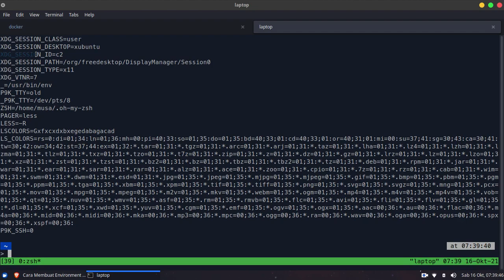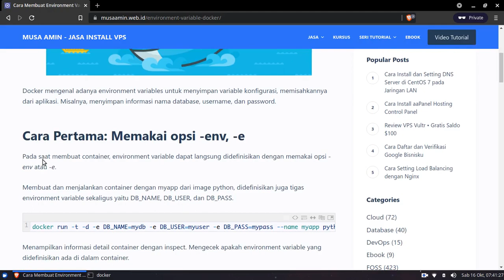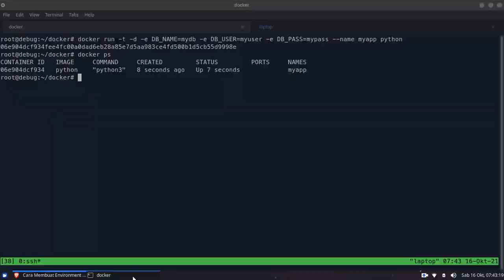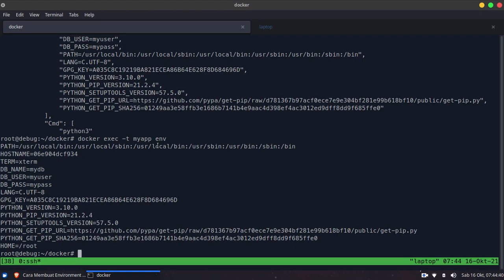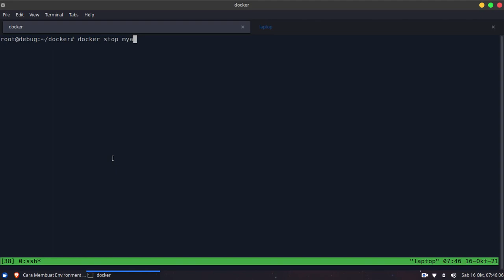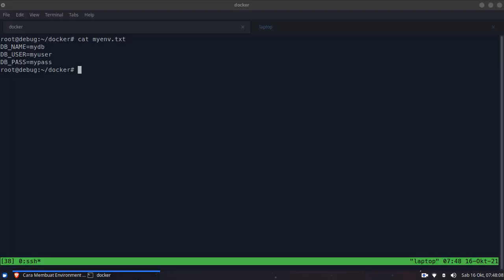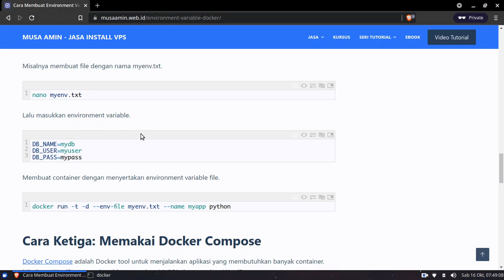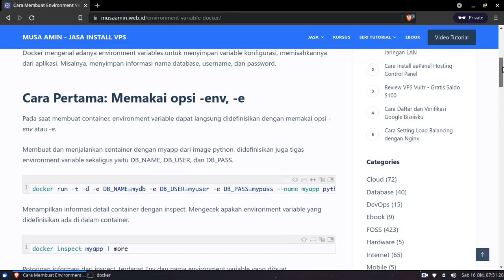Environment Variables di Docker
Docker mengenal adanya environment variables untuk menyimpan variable konfigurasi, memisahkannya dari aplikasi. Misalnya, menyimpan informasi nama database, username, dan password.